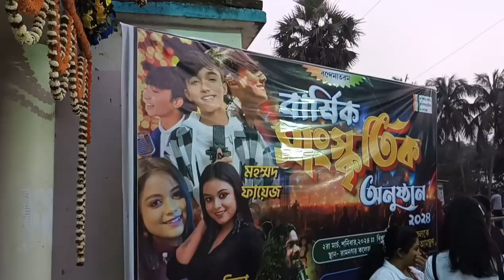Ramnagar college view 1M Ranita Banerjee mohammadfaiz SET India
রামনগর কলেজ 100K Program Ranita Banerjee mohammadfaiz SET India